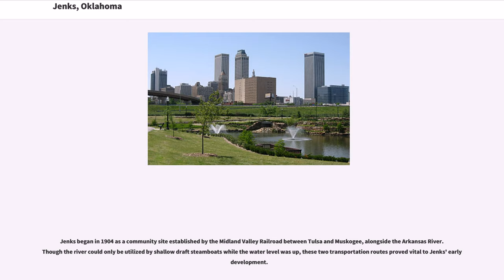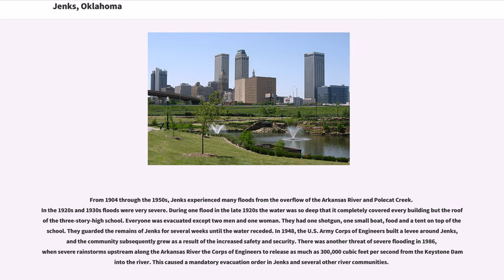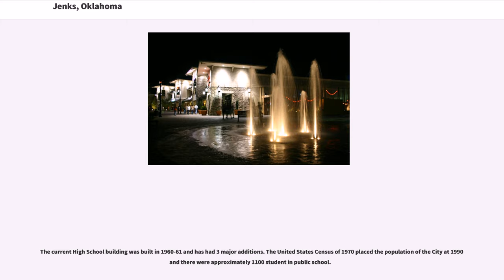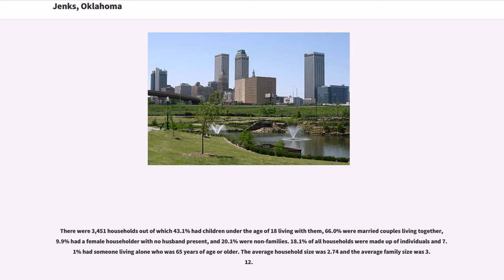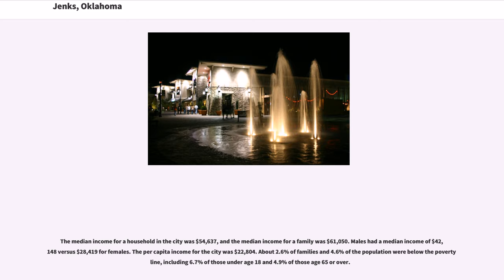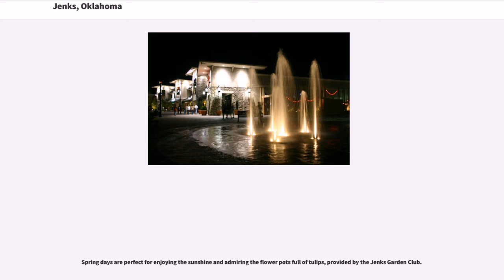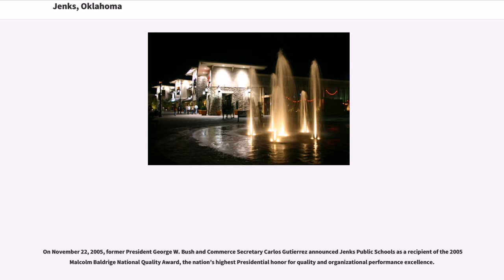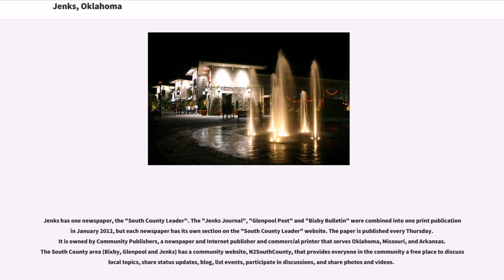Jenks, Oklahoma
Jenks is a city in Tulsa County, Oklahoma, United States, and a suburb of Tulsa, in the northeastern part of the state. It is situated between the Arkansas River and U.S. Route 75. Jenks is one of the fastest growing cities in Oklahoma. As of the 2000 census, the city population was 9,557, but by 2010, the population was 16,924, an increase of 77.1 percent.

Jenks began in 1904 as a community site established by the Midland Valley Railroad between Tulsa and Muskogee, alongside the Arkansas River. Though the river could only be utilized by shallow draft steamboats while the water level was up, these two transportation routes proved vital to Jenks' early development.

Jenks was named after William Henry Jenks the owner and director of the Midland Valley Railroad. According to a 1957 article in the "Tulsa Tribune", an agent for the townsite company was told by the railroad home office to name a town for the director.

The town was officially platted on July 15, 1905. Also in 1905, a major petroleum discovery was made, further bolstering the economy of the area. The "Glenn Pool" oil well and subsequent oil claims brought many business people to the general area. In 1906, many oil depots (also known as "tank farms") were constructed in Jenks. By the time of statehood, Jenks had 465 inhabitants.

As oil production waned, tank farms were dismantled, and agriculture became once again a major contributor to the Jenks economy. The economy of the area was further improved in the 1920s when many Bulgarian families immigrated to the area to farm. These immigrants established many vegetable farms.

From 1904 through the 1950s, Jenks experienced many floods from the overflow of the Arkansas River and Polecat Creek. In the 1920s and 1930s floods were very severe. During one flood in the late 1920s the water was so deep that it completely covered every building but the roof of t...